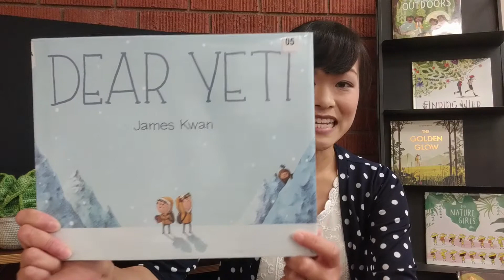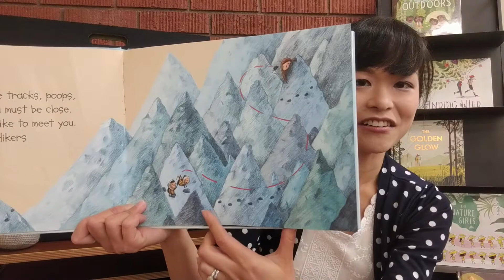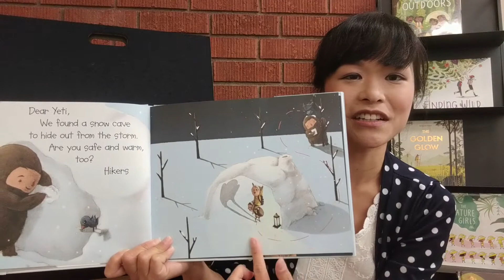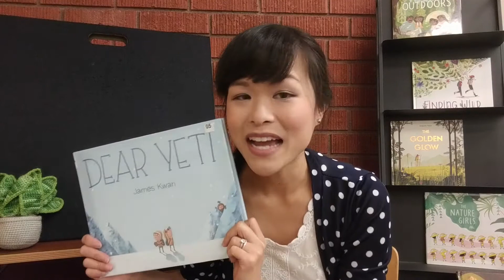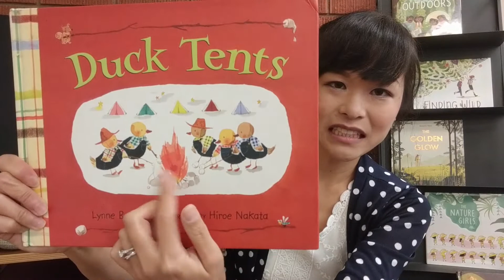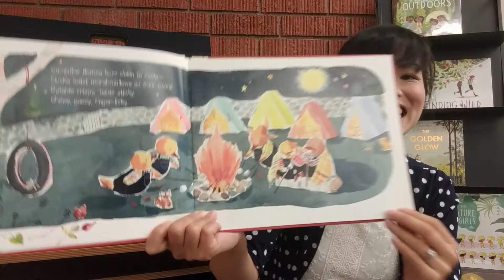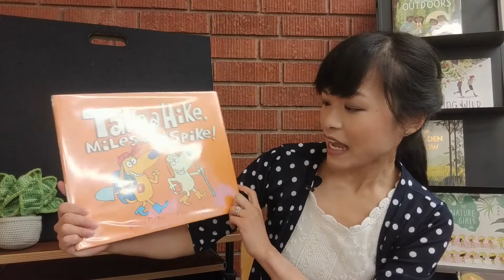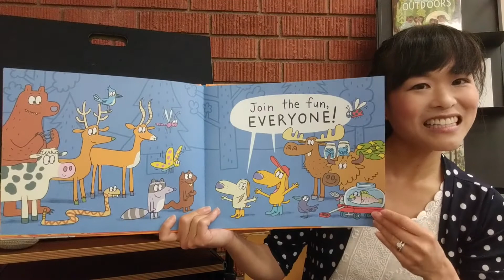Hiking and Camping Storytime with Ms. Sherry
-- Hiking and Camping Storytime with Ms. Sherry, Librarian at Montrose, Glendale Library Arts & Culture - Glendale, CA. Check out the featured books for free with your Glendale Library card:

"Dear Yeti" written & illustrated by James Kwan

"Duck Tents" written by Lynne Berry, illustrated by Hiroe Nakata

"Take a Hike, Miles and Spike!" by Travis Foster and Ethan Long

Children's Summer Reading Challenge
Reading Colors Your World
Read books and complete fun activities this summer. Sign up on Beanstack to earn tickets to enter opportunity drawings for great prizes!
We have now reopened Casa Verdugo and Grandview Libraries in addition to Glendale Central Library, Brand Library & Art Center, and Montrose Library for limited in-person services.